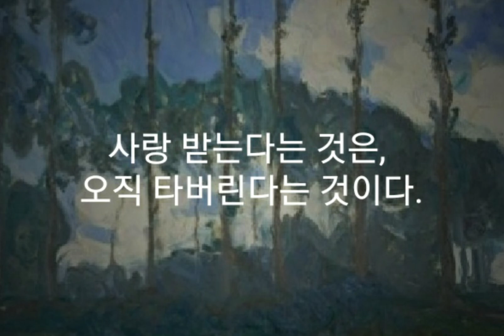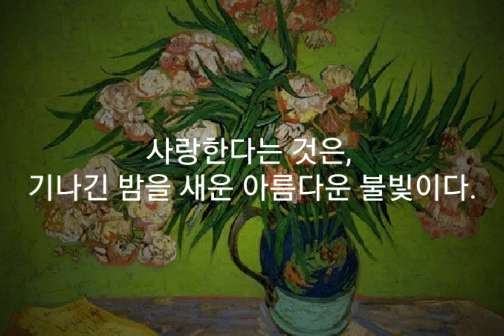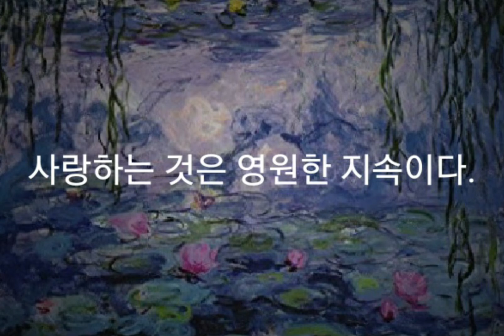시와 음악이 흐르는 공간. 시"사랑한다는 것과 사랑받는다는 것"( R.M.릴케) 음악-'Ave Maria' 2022년 8월 4일